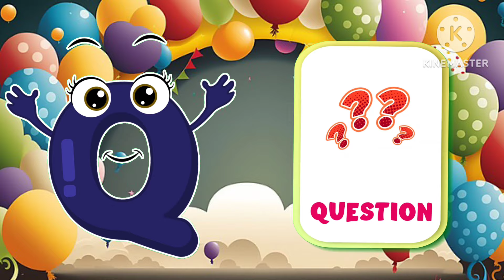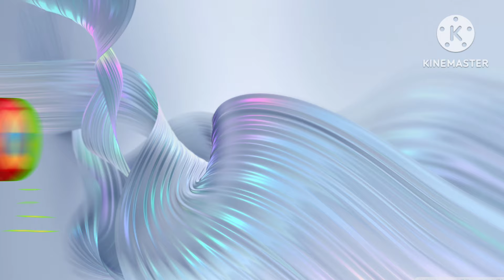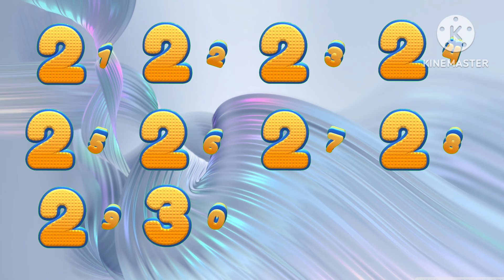Kiddos ABC Song /Kiddos Learn ABCD Songs /abc song /Kiddos Study Zone /alphabet song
Kiddos ABC Song /Kiddos Learn ABCD Songs /abc song /Kiddos Study Zone /alphabet song Kiddos Phonics you will find videos related to class Nursery to 2nd standard according to their syllabus. Our aim is to provide education in a new way. so, play learn and grow together... The Adventure Storytellers for *Preschooler *Nursery *Kindergarten / kg / UKG *Class 1st *Class 2nd *Kids/ Toddlers /Students Content covered in this channel - *English *Hindi *Math's Kid's Song, ABC Song Hindi, English, Marathi, Punjabi in 4 languages *GK *Worksheets for all subjects *Essay for kids *Quizzes for kids *Basic values If you like the videos please like, share and subscribe thanks for watching The Kiddos Phonics! Join us on our journey as we explore the world of storytelling through captivating and engaging picture stories. Our channel is dedicated to providing children with a fun and educational experience while they learn valuable life lessons. Our picture stories are perfect for bedtime, story time, or any time your kids need a little inspiration

ABC Kid's Description ABC Phonics Song for Toddlers In Abc kid's you will find Kid's Videos and Songs in Hindi, English, Marathi languages Our aim is to provide education in a new way. Subscribe Description In Abc kid's you will find videos related to class Nursery to 2nd standard according to their syllabus. Our aim is to provide education in a new way. so, play learn and grow together... Kiddos Phonics for *Preschooler *Nursery *Kindergarten / lkg / ukg *Class 1st *Class 2nd *Kids/ Toddlers /Students Content covered in this channel *English *Hindi *Maths Kid's Song, ABC Song Hindi, English, Marathi in 3 languages *Gk *Worksheets for all subjects *Essay for kids *Quizzes for kids *Basic values If you like the videos please like, share and subscribe.